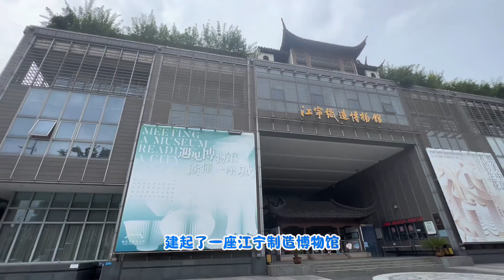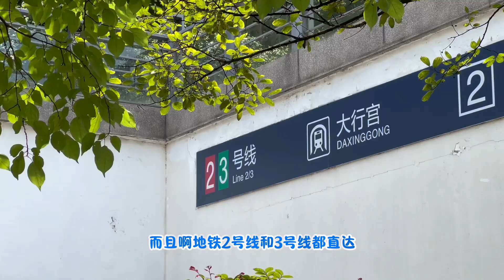南京大行宫，到底是谁的行宫#旅行推荐官